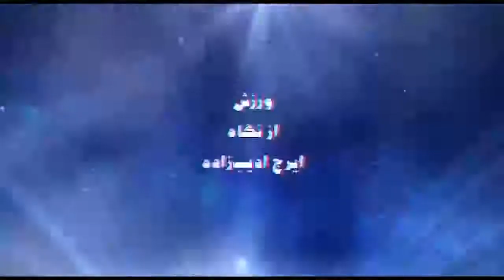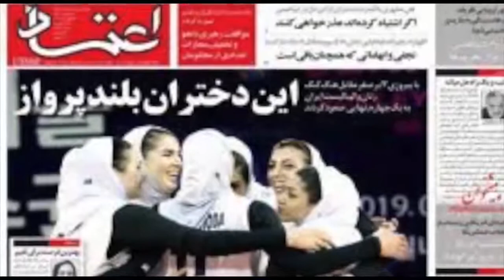ورزش از نگاه ایرج ادیب زاده - چهارشنبه 30 مرداد